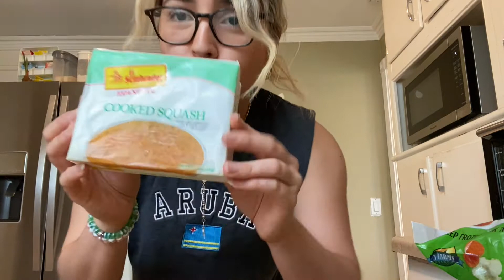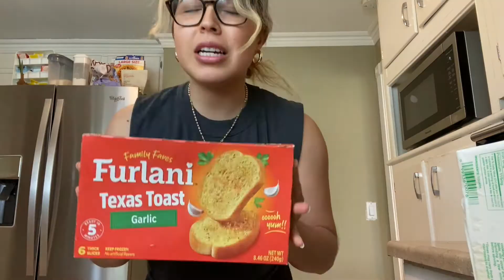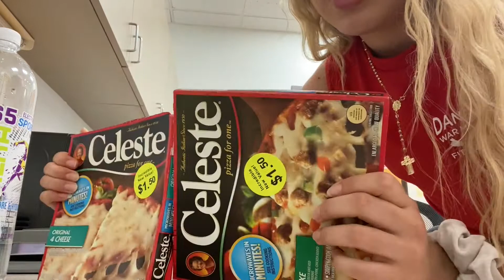eating only $1 store foods for 24 hours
haha hope you guys enjoyed and got some meal Inso as well lol thank you so so much for watching it means the world to me. don't forget to subscribe and hit the like button before you leave. I love you guys so much thank you for all of your support!

unconditional- @_unconditional._